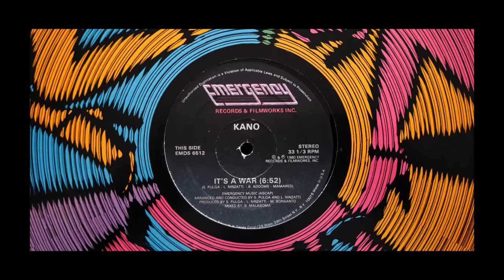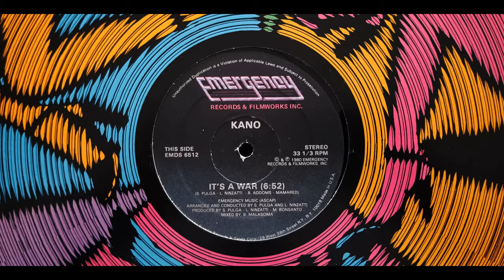Kano - It's a war (12" Long version '80)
Kano ‎– It's A War (Long version)
Label: Emergency Records
Format: Vinyl, 12", 33 ⅓ RPM
Released: 1980
Genre: Electronic
Style: Italo-Disco
Arranged By, Conductor – L. Ninzatti, S. Pulga
Mastered By – HP JR
Mixed By – B. Malasoma
Producer – L. Ninzatti, M. Bosanto, S. Pulga
Written-By – B. Addoms, L. Ninzatti, Mamared, S. Pulga
Kano
Profile: Italian disco/italo-disco/electro project.
Based in Italy, it was led by producers, songwriters and musicians Luciano Ninzatti (guitars), Stefano Pulga (keyboards), and Matteo Bonsanto (producer), often with deep r'n'b vocals from Glen White.
They released three early 1980s albums, scoring dancefloor hits with "I'm Ready" (1980), "It's A War" (1980), and "Can't Hold Back (Your Loving)" (1981).
Although Kano is considered the starter of italo-disco by many, it also served as a bridge to electro and breakdance later in the 1980s.